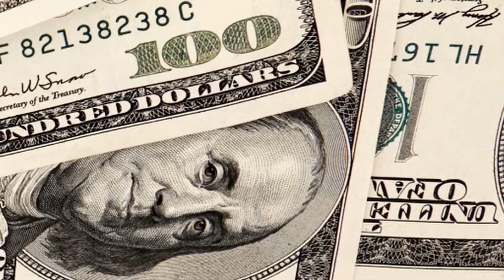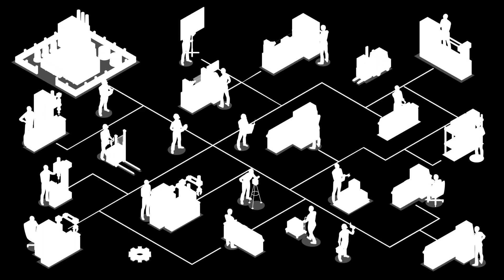[T1] Hết Thảy Từ Cẩm Y Vệ Bắt Đầu Audio Truyện FuLL | Chương 1 - 5 | Thì Minh Kính Kiếm Hiệp Thiết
Truyện: HẾT THẢY TỪ CẨM Y VỆ BẮT ĐẦU Tập 1
Tác giả: Thì Minh Kính
Thể loại: Kiếm Hiệp, Thiết Huyết, Đông Phương Huyền Huyễn, Tùy Thân, Góc Nhìn Nam